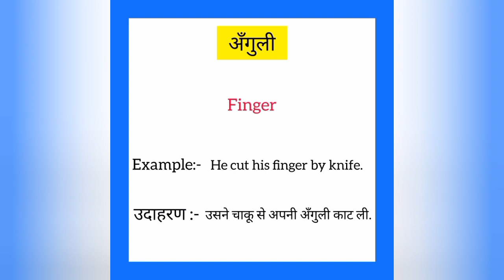Anguli ko english mein kya kahate hain | अँगुली को इंग्लिश में क्या कहते है| Finger meaning in hindi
Anguli ko English me kya kahate hain
Anguli को इंग्लिश में क्या कहते है

अँगुली को इंग्लिश में finger कहते हैं
Anguli ko English mein finger kahate hain